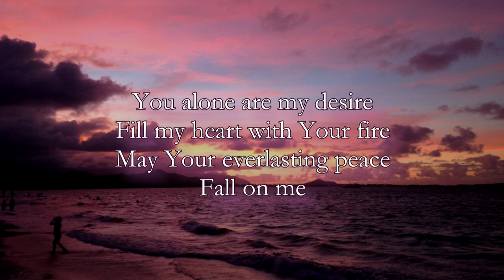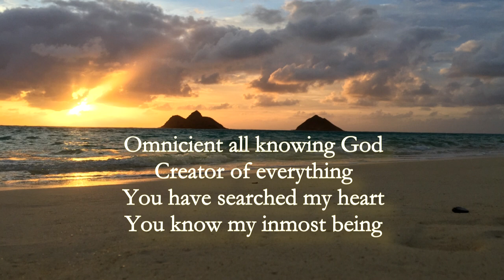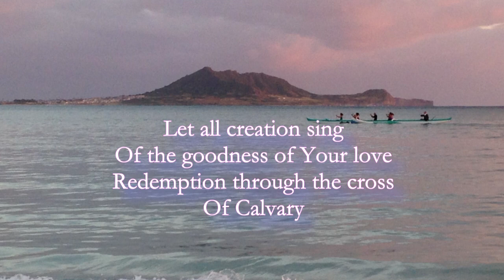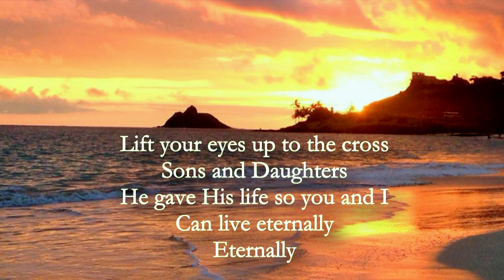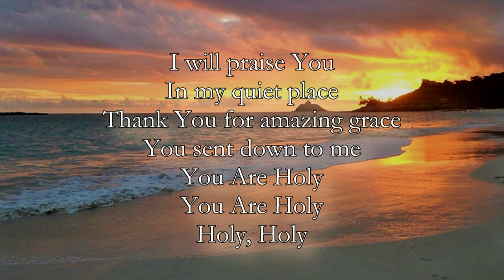You Are Holy Demo - featured on The Least Of These, the Graham Staines Story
This song is featured on the soundtrack for The Least Of These, The Graham Staines Story. Soundtrack features artists such as Michael W Smith, TobyMac, Nicole C Mullen, Anthony Evans, and Tiffany Arbuckle Lee A.k.a. Plumb.

God in His infinite wisdom and power chose to create us and deep inside he placed a desire to worship. At our very core we were created to worship and for worship. I pray this song finds you well, encourages, uplifts your soul, and above all helps you do what it is you were created to do. WORSHIP :)

Lyric And Melody By - Brian McDonough aka B Mac
Produced By -  Danny Maloney
Piano Performance - Jason Webb
Vocal Performance - Brian McDonough aka B Mac
Registered with ASCAP And CCLI
CCLI # 7060232